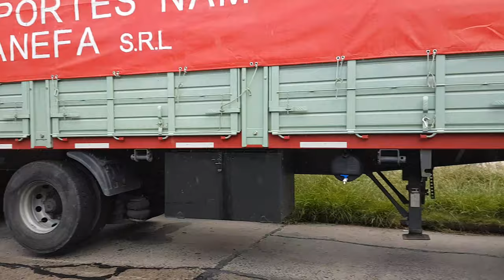Avellaneda camión estaciona y circula violando la Ordenanza municipal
Una de las características particulares que posee Jorge Ferraresi, es la de sostener entre sus funcionarios a personajes rodeados de escándalos, denuncias y repudiados que no sobrevivirían en sus cargos en ningún otro lugar, incluso en el terreno particular.

De ese universo de funcionarios denunciados en la justicia y en los medios, se destaca el ascenso que el intendente le dio a Alejo Chornobroff, cuando lo puso en lugar de Pablo Vera en la Jefatura de Gabinete, un cargo para el cual el militante no tenía ninguna experiencia y que por los hechos le ha quedado muy grande el cargo.

Las subsecretarías a cargo del joven funcionario tienen un pésimo funcionamiento y el tan costoso Centro de Atención al Vecino a comenzado a ser un medio de propaganda más que de atención, el día viernes 15 durante un par de horas intentamos comunicarnos para denunciar el mal estacionamiento de un camión de grandes dimensiones y lo único que se escuchaba eran las obras inauguradas por el intendente una reseña de lo que se va a hacer y terminaba con un gracias por comunicarse?.

Vaya uno a saber en qué ocupa su tiempo Chornobroff, en controlar las dependencias a su cargo es evidente que no, y como dice el refrán "cuando el gato no está los ratones bailan".

Por el tema de los camiones que no respetan la Ordenanza municipal vigente los vecinos han hecho varios reclamos y han juntado firmas, desde El Sindical denunciamos con fotos lo que los vecinos reclaman y la respuesta del municipio fue que se había verificado y solucionado, bueno, nunca se vio a personal de tránsito controlando y el problema sigue igual, no solo la calle Heredia entre Tres Sargentos y Pte. Sarmiento es intránsitable, sino que suelen estacionar camiones de gran porte por las calles internas del barrio, provocándo daños en autos, frentes, cables, luminarias, asfalto el cual se ha agrietado y hundido, el municipio solo tapó las grietas con brea, pero con los días se hunde cada vez más, mientras nadie controla.

Con los reclamos efectuados, las mentiras informadas y las evidencias de que todo sigue igual, no queda otra vía que la denuncia formal al Jefe de Gabinete Alejo Chornobroff para que explique si es corrupto, ineficiente o negligente.